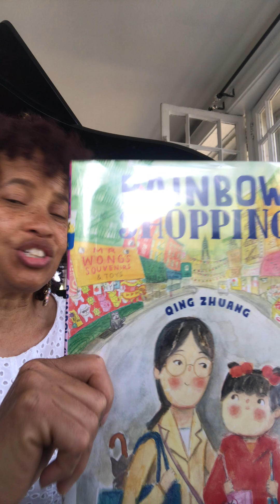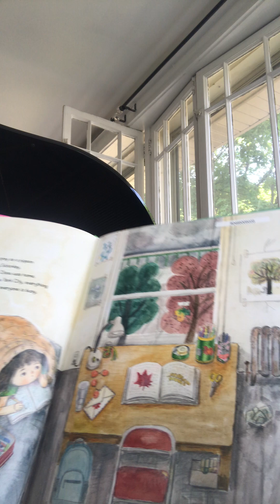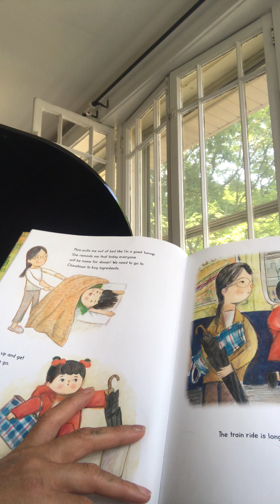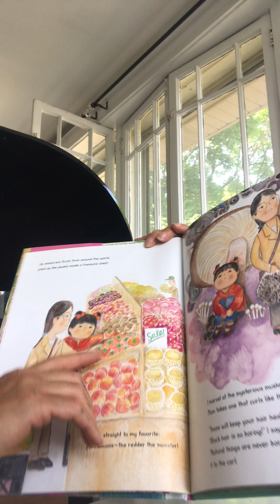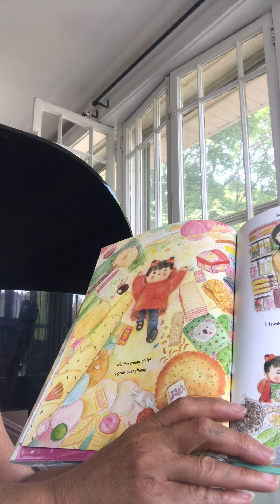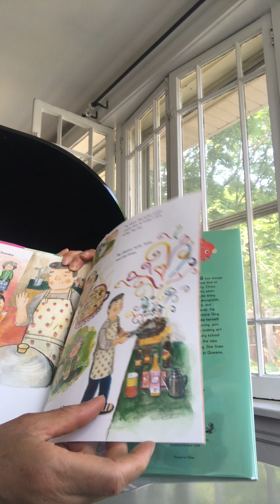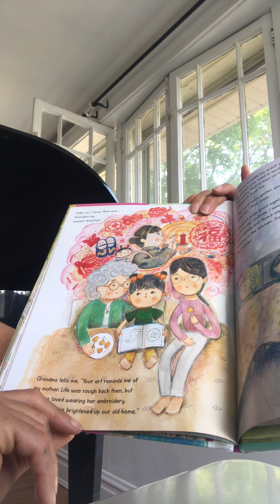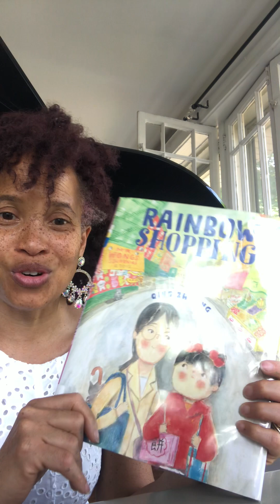RainbowShopping (a celebration of culture, community, family,goodtimes-joy & yummy healthy cuisine)